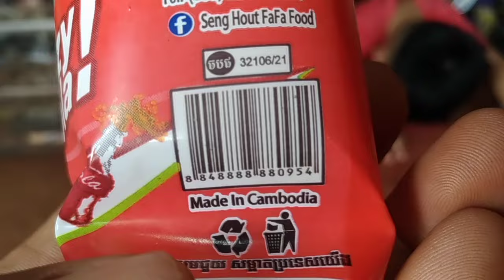បូរិន្ទក្រោកពីដេកញាំចាហួយហ្វាហ្វា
បូរិនលេងឡានដឹកដី , Borin playing with a truck , short video